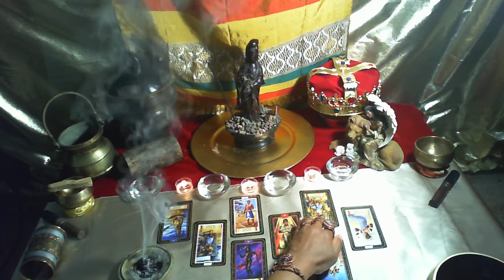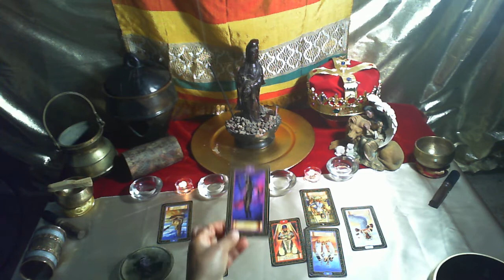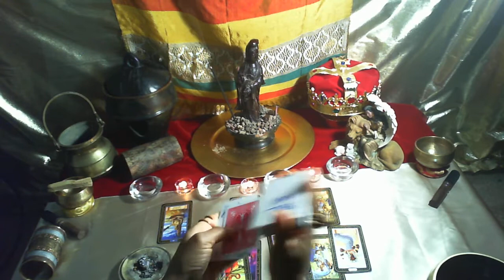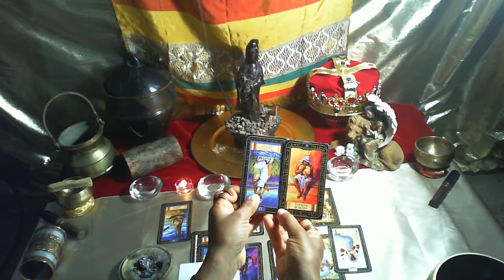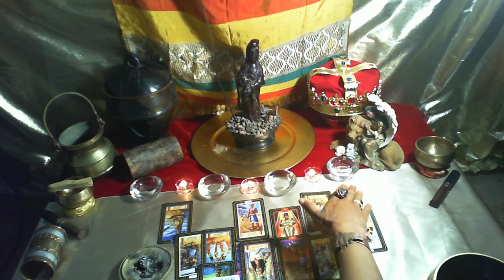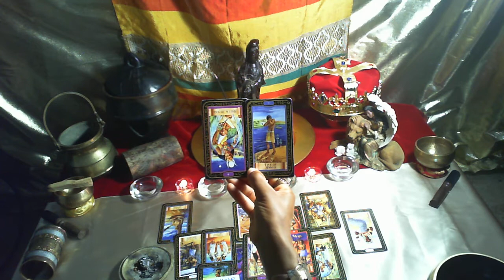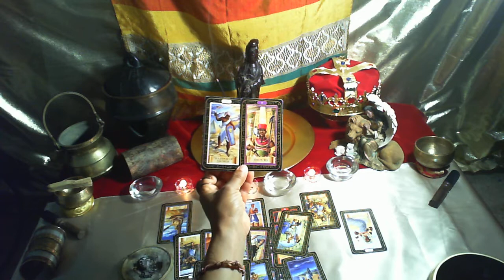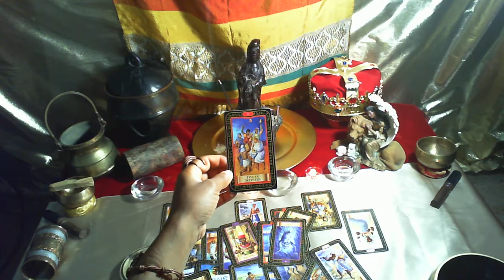WOW GEMINI SACRIFICED OWN MOTHER WHEN DEATHSPELL DID NOT HIT TARGET, THEIR SISTER THE HIGHPRIESTESS